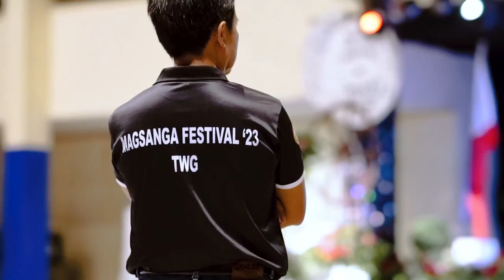MAG-ANTAWAN (Magsanga's Anyag sa Bantawan)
Music for showdown performance of Magsanga Festival Queen.